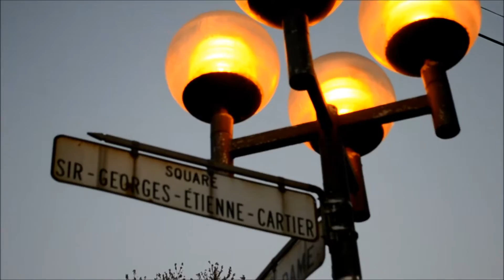WALKING NOTRE DAME STREET IN ST HENRI BOROUGH OF MONTREAL